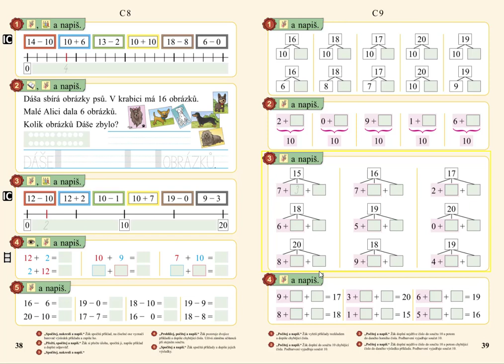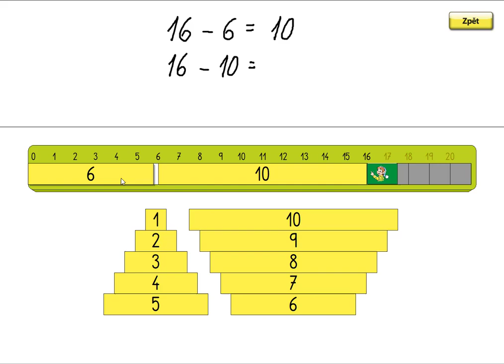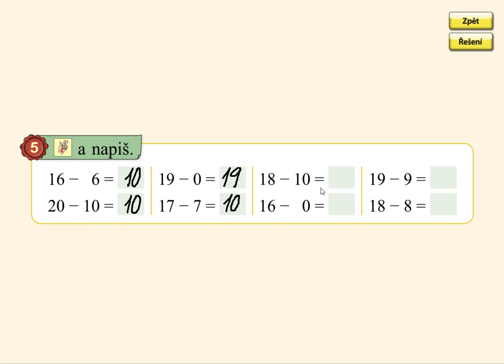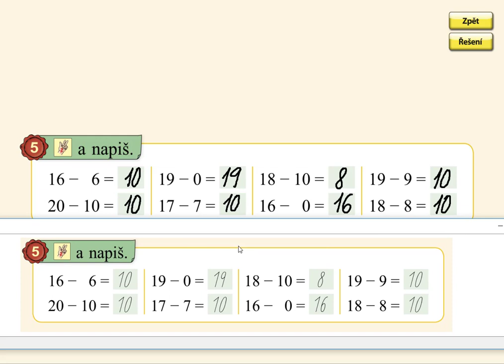Odčítání do 20, MATÝSKOVA MATEMATIKA 3. DÍL - POČÍTÁME DO DVACETI, str. 38, cv.5